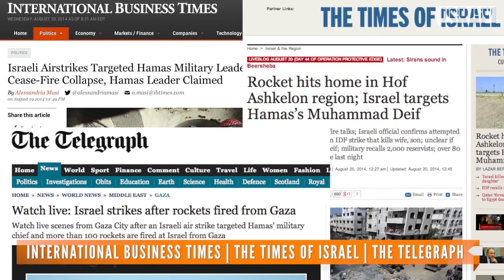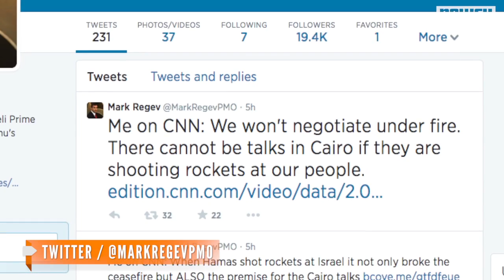Israel Targets Hamas Commander As Fighting Resumes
After an extended period of peace, it didn't take long for fighting between militants in Gaza and Israeli forces to resume.